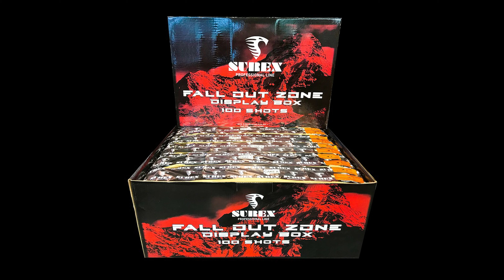Fall Out Zone 100 Shots Display Box Surex Professional Line Vuurwerk NIEUW 2019 4K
Deze video is het mooiste in 4K! Fall Out Zone 100 Shots Display Box Surex Professional Line Vuurwerk NIEUW 2019. P.s ben jij al geabonneerd op ons kanaal? :)